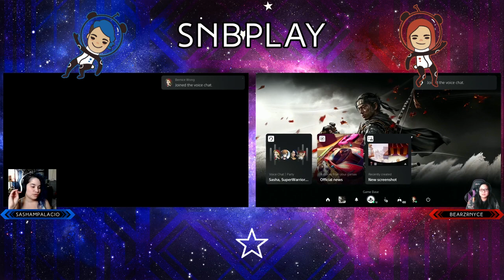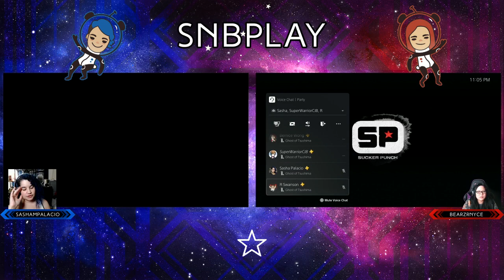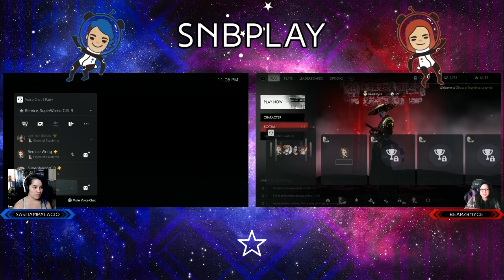Sasha & Bernice play Ghost of Tsushima! ~Legends Ep. 18